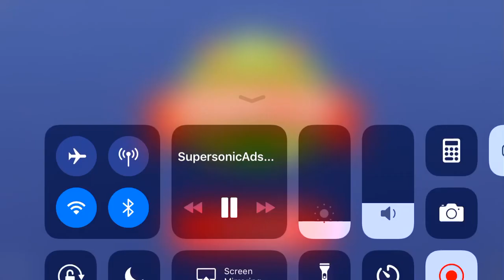Stupid Bowmasters Ad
EPIC VIROY ROYALE!!!